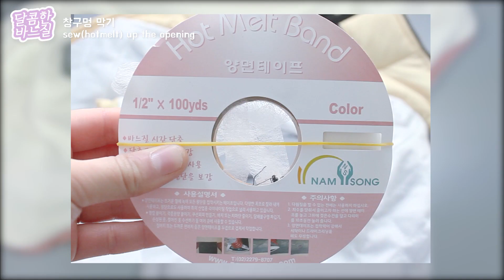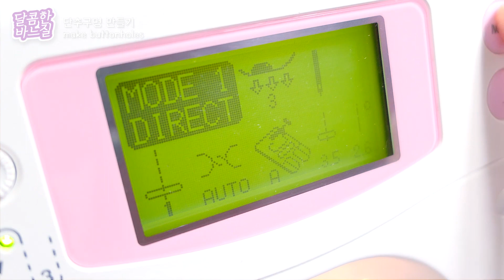#35.베스트만들기/양털조끼만들기/how to make a fleece vest/ベストの作り方[달콤한바느질]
양털 원단을 사용하여 조끼(베스트)를 만들어 봤어요,
조끼만드는 방법은 사실 굉장히 쉬워요 ( 소매가 안달리니 편하더라구요)
두가지 컬러로 매치해서 만들어 봤어요,
양털원단의 뽀글이와 안감의 부드러운 폴라폴리스 원단으로
따뜻한 양털조끼를 만들어 봐아요^^

자세한 사항은 블로그에서 확인가능합니다.
(무료패턴 및 원단정보, 튜토리얼 등)

✂️사용제품 : NCC cc1882elsa / elna 664pro
✂️겉감원단 : 양털_인디핑크
✂️겉감원단 : 양털_백아이
✂️안감원단 : 양면 폴라폴리스_백아이
✂️부자재 : 단추 2.3cm

🎧 사용음원
출처 (Credit):
김재영 - Night in Paris